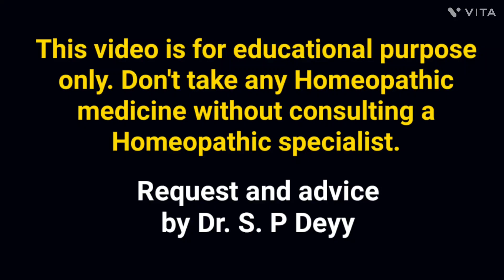RA | Rheumatoid arthritis | High RA factor ? पुराना गठिया रोग | Details & sure Homeopathic medicine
please watch carefully the full video for Homeopathic combination

This channel is for all about Health and disease, their diagnosis properly along with latest management and treatment by best natural therapy i,e Homeopathy by

Trained in Cancer metastatis and its management from Johns Hopkins University(USA)
Certificate in Diabetes Management from
University of Copenhagen (Denmark)
Trained in COVID 19 from Johns Hopkins University(USA) & Stanford University(USA)

ONLINE TREATMENT available for various health issues. please contact on above mentioned whatsapp no.No call please.

Google search:
 Dr. S P Deyy BHMS , PGDHA,MBAHA, Diploma In Nutrition(Delhi) would love your feedback. Post a review to our profile.

Dr S P Deyy is a practicing Homeopathic doctor from last 14 yrs at A siliguri, West Bengal , India. In last 14 yrs he served more than 60 thousand patients from siliguri, north and south bengal and adjoining counties.He treats the patient's with classical homeopathic methods and whole person quantum healing techniques.Because of these two method applying in same time all the chronic and acute diseases are easily manageable by him without any side effects.All the types of diseases are consulted by him and treats accordingly.specially cancer, renal failure, thyroid ,diabetes, all arthritis,all types of skin diseases, polycystic ovary, sexual diseases, are few of them.'

For choose Correct HOMOEOPATHIC DOCTOR